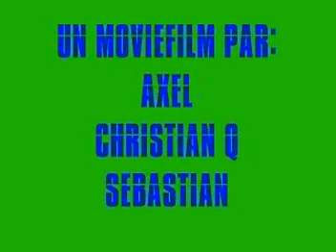HEADDIES & THE BEE mpeg1video